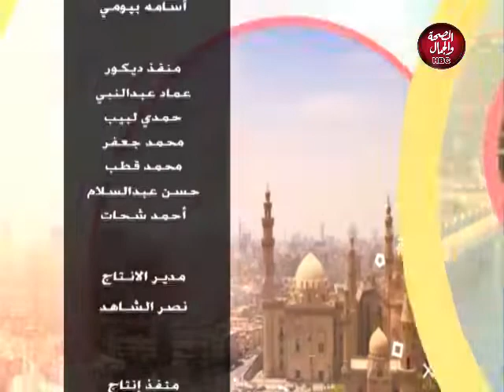كلام في كلام | تخسيس بالأعشاب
تقديم : ندى علاء -خالد عبد الناصر
وفي ضيافتهما: سماح السيد - أخصائي تغذية

قناة_الصحة_والجمال# برامجنا